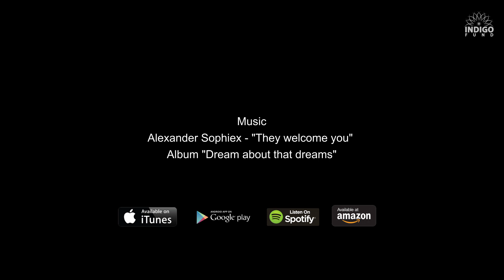Alexander Sophiex - They welcome you | "Dream about that dreams" (Piano relax)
“They welcome you” - inspiring music from piano album Alexander SOPHIEX "Dream about that dreams". Enjoy the sounds of piano.
«Они вас приветствуют» - вдохновляющая музыка из фортепианного альбома Александра СОФИКСА «Сон о том что снится». Наслаждайтесь звуками рояля.
Alexander Sophiex on iTunes
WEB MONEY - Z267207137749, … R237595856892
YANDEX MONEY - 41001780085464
BITCOIN - 1NUQyQUyViRUBPft84hcAY2jV91guxpcHz
Artist Alexander SOPHIEX - = - Художник Александр СОФИКС
Alexander SOPHIEX Drum school - = - Барабанная школа Александра СОФИКСА
Группа в Фейсбуке YouTube Барабанная школа